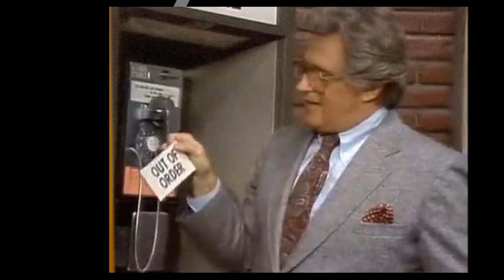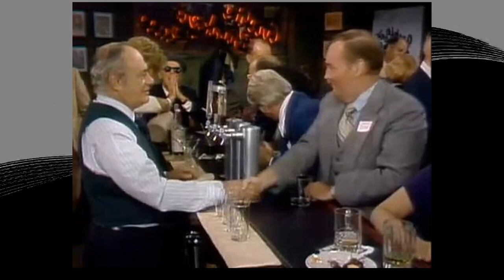Archie Bunker's Place TV Series - Beyond the Hype: Shocking Facts Revealed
Carroll O'Connor as Archie Bunker
Danielle Brisebois as Stephanie Mills
Allan Melvin as Barney Hefner
Jason Wingreen as Harry Snowden
Bill Quinn as Mr. Van Ranseleer
Abraham Alvarez as Jose Perez
Anne Meara as Veronica Rooney
Denise Miller as Billie Bunker
Martin Balsam as Murray Klein
Barbara Meek as Ellen Canby
Joe Rosario as Raoul Rosario
Barry Gordon as Gary Rabinowitz
Danny Dayton as Hank Pivnik
Bob Okazaki as Bruce
Seven McDonald as Amy Bloom
Mark Lonow as Barry Bloom
Heidi Hagman as Linda
Gertrude Marx as Receptionist
Jean Stapleton as Edith Bunker
Celeste Holm as Estelle Harris
Dean Scofield as Fred
Bob Duggan as Cab Driver
Sally Struthers as Gloria Bunker Stivic
Jessica Nelson as Marsha
Allan Miller as Barry Rabinowitz
Fern Fitzgerald as Pat McBride
Mel Bryant as Ed Swanson
Cheri Maugans as Molly
Joy Allen as Shirley
Yvonne Wilder as Katherine Logan
Sonny Melendrez as TV Character
Janet MacLachlan as Polly Swanson
Norma Donaldson as Ms. Watson
Renne Jarrett as Kathy Wakefield
William Boyett as Lt. Jim Carmody
Michael Mann as Rabbi Jacobs
Connie Sawyer as Rose 'Mama' Klein
Florence Halop as Aunt Gussie
Burgess Meredith as Dr. Adams
Sheree North as Dotty Wertz
Rob Reiner as Michael 'Meathead' Stivic
Jay Gerber as Levy the Lawyer
Jerry Stiller as Carmine
Cynthia Sikes as Peggy Levy
Joyce Cohen as Diane Peachin
Lloyd Nolan as Judge Sean McGuire
Cynthia Harris as Marcie Phillips
Steve Hendrickson as Roger Abbott
Georgann Johnson as Alice Snowden
Dick Billingsley as Joey Stivic